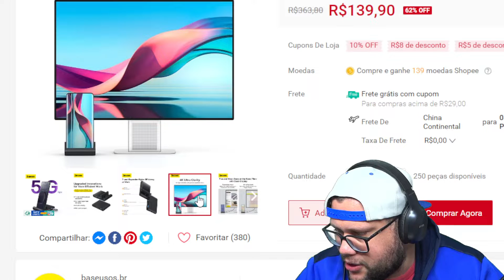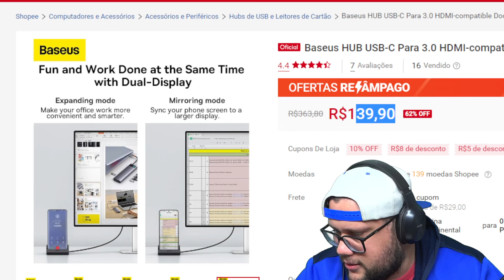Baseus HUB USB C Para 3 0 HDMI compatible Docking Station Dex